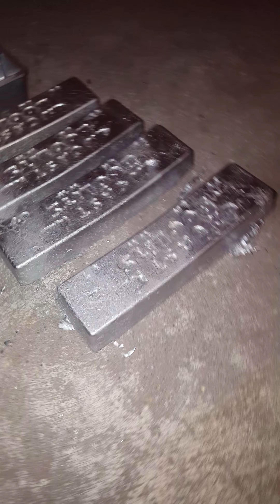First Ingot pour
The new CB molds in action